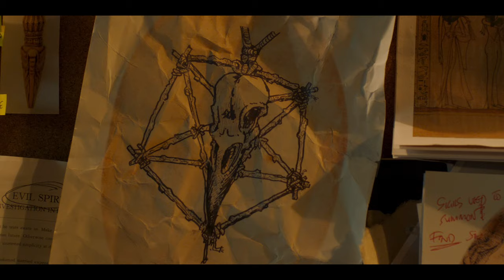Demonic (Deutscher Trailer 2) - Carly Pope, Chris William Martin, Michael Rogers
Eine junge frau Frau befreit die furchteinflößende Demonen, als sich eine jahrzehntelange Fehde zwischen Mutter und Tochter auf übernatürliche Kräfte zurückführen lässt.

Inhalt von Demonic:
Vor Jahren beging Carlys Mutter ein grausames Verbrechen, an dessen Ende beinahe zwei Dutzend Tote standen. Seitdem ist ihre Mutter in einen unerklärlichen Komazustand gefallen und steht unter strenger medizinischer Aufsicht. Nun soll Carly mithilfe futuristischer Technologie in die simulierten Traumwelten ihrer Mutter reisen, um Kontakt mit ihr aufzunehmen. Doch die revolutionäre Technik stößt dabei Tore auf, die nun auch für eine unheilvolle Macht offenstehen.

Ausnahmeregisseur Neill Blomkamp (DISTRICT 9) lässt in diesem verstörenden Dämonenschocker das Gewebe zwischen Traum und Simulation, Halluzination und Wirklichkeit aufreißen. Ein visuell berauschender Trip in das Gehirn einer Killerin, der auf imposante Weise greifbare Science-Fiction mit übersinnlichem Horror verbindet.

Demonic I Trailer I 2021 I Alle Filminfos